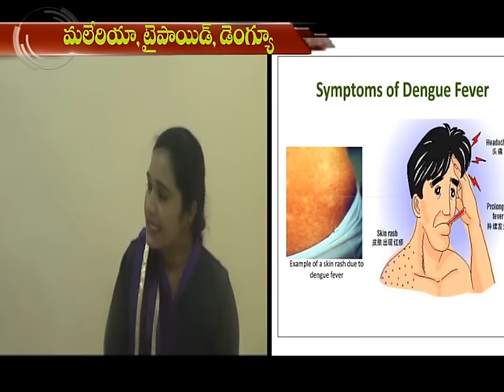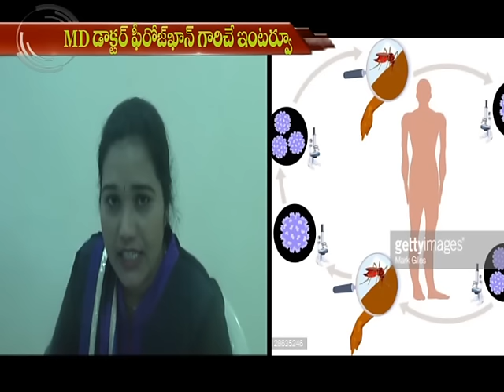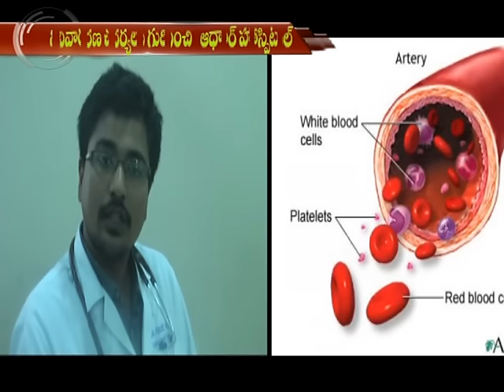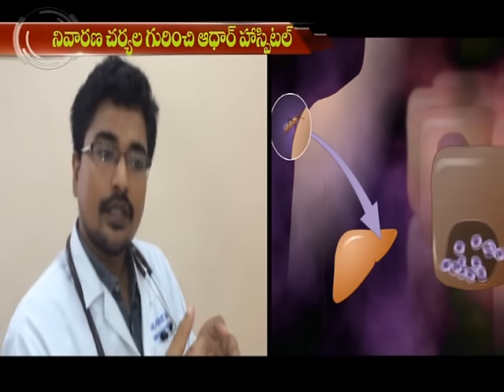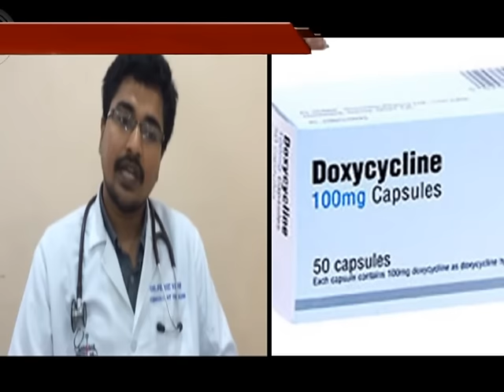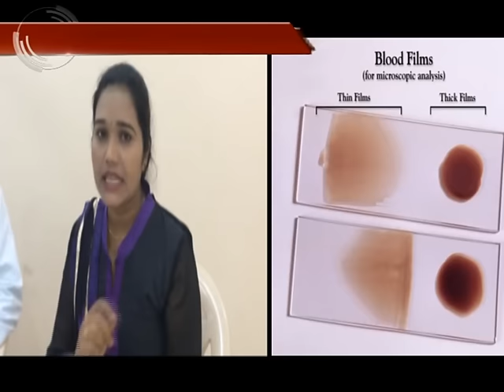Dr Ferozkhan talks about Fever Aadhaar Hospitals